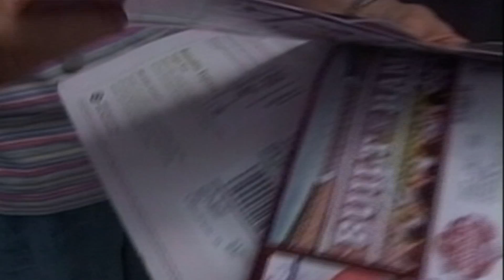Hannah Mills Anchor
Hannah Mills reports for TCF 321 in the studio.